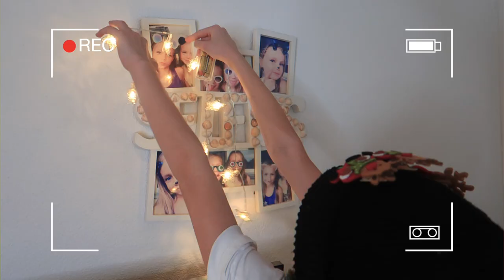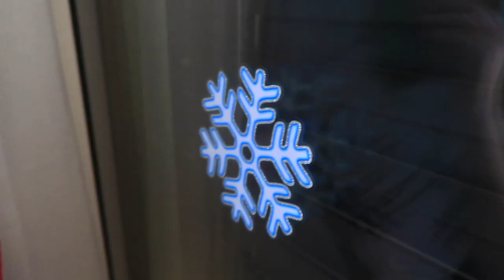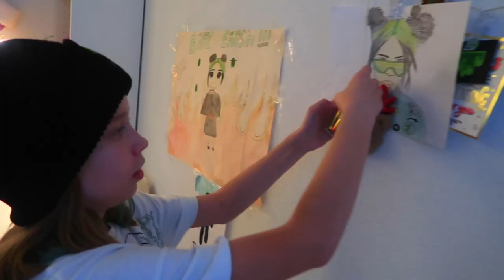УКРАШАЮ КОМНАТУ К НОВОМУ ГОДУ 2021/Новогодний Декор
Сегодня я украшаю комнату к новому году 2021. Я покажу идеи для новогоднего декора комнаты, как украсить красиво комнату к новому году, мои украшения, идеи новогоднего декора.